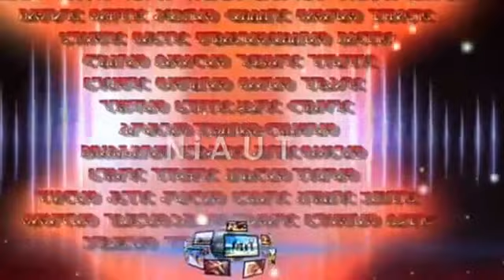Bill st-onge Ishpesh